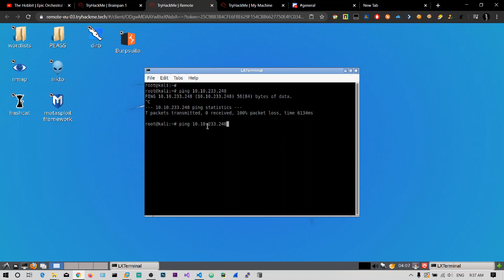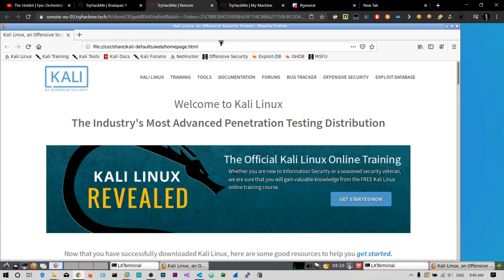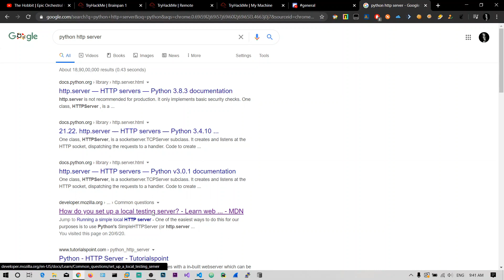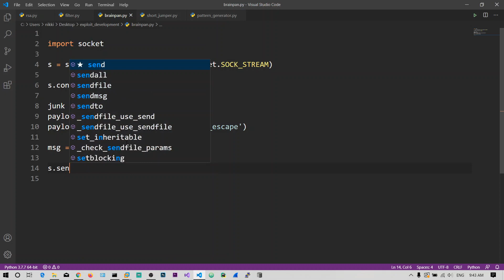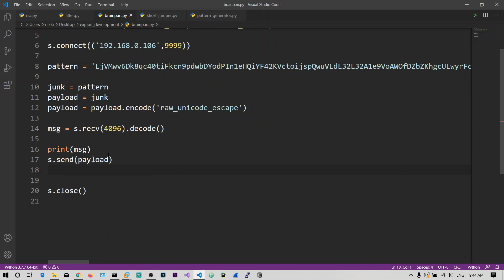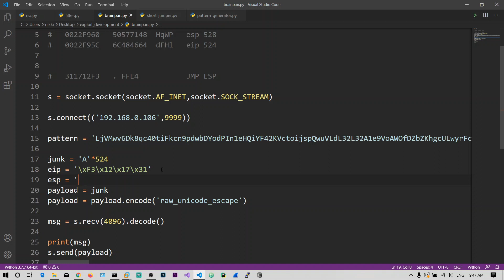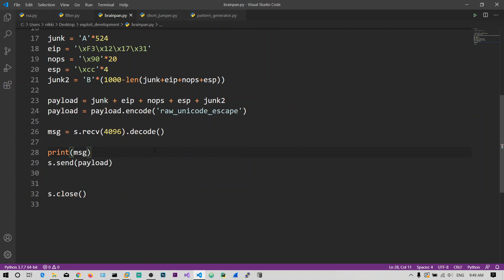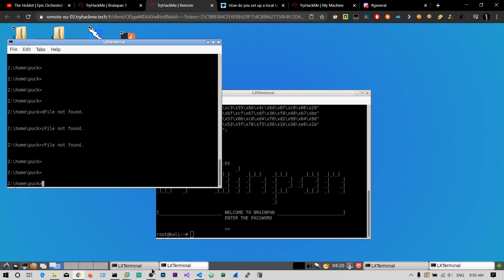BrainPan TryHackMe Room - Walkthrough